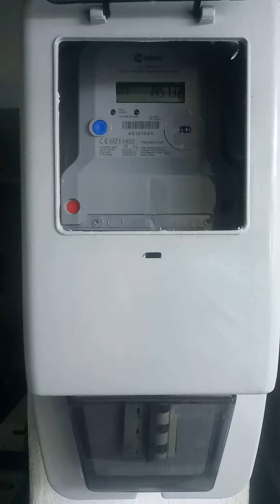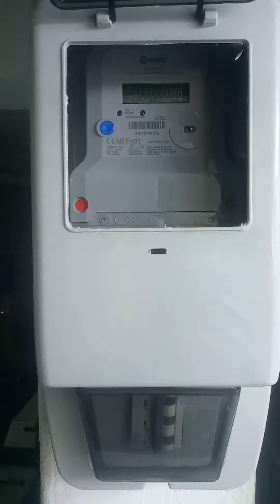Süzme sayaç uygulaması nedir?